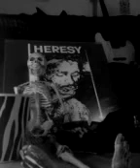Cries of Want - State of Control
"State of control
Religion as coal
We're blinded until
We claim our souls

State of control
Will claim our souls"